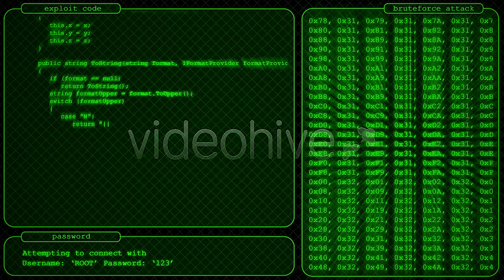اخطر ٥ هكرز موجودين في العالم🤐...! | هكر سوني ٣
استخدم كود الايتم شوب :VXB
عددنا اليوم 35.000

شكرا لكم على مشاهده المقطع لا  تنسون الايك والاشتراك